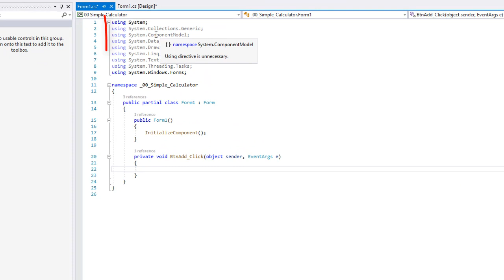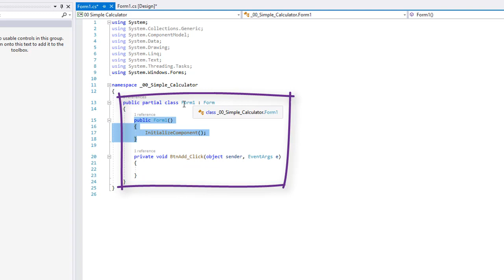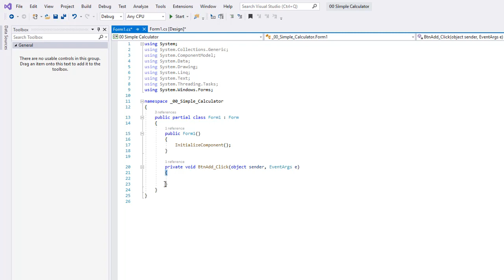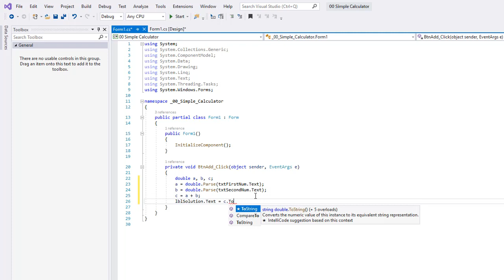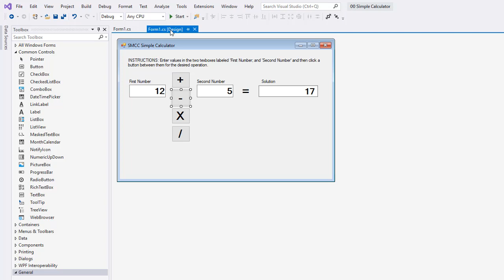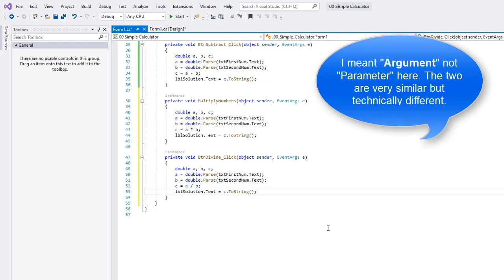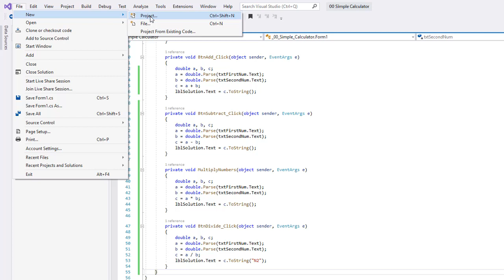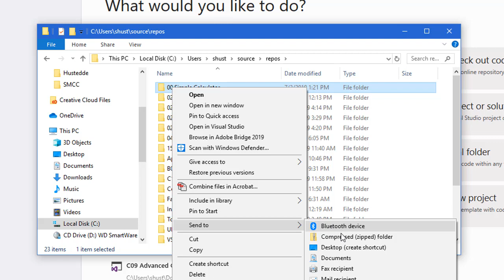C#/Xamarin Cohort 01J - Tour and Workflow Part 3 (Simple Calculator)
In this Part 3, we finish up our Simple Calculator project by coding the project and testing it. While I discuss the code, the purpose here is really to just get a feel for coding aspect of a C# Windows project workflow. (Part 3 of 3).
Instructor: Stephen Hustedde (CIS162AD | CIS165DC | CIS262AD at South Mountain Community College in Phoenix, AZ)